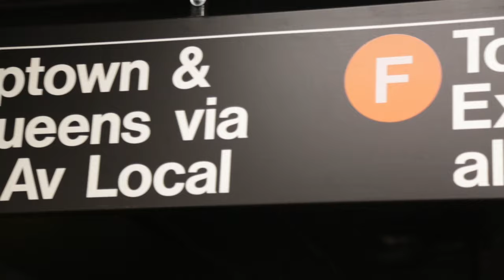Adam Road TSB 1x02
Adam Road es un joven judío guitarrista que se gana la vida tocando en el metro de Nueva York, y que nos habla de su particular manera de ganarse la vida. Adam es en definitiva alguien que va en busca de sus sueños y que nos muestra que vale la pena luchar por conseguirlos.
Una serie de Todos somos buenos.